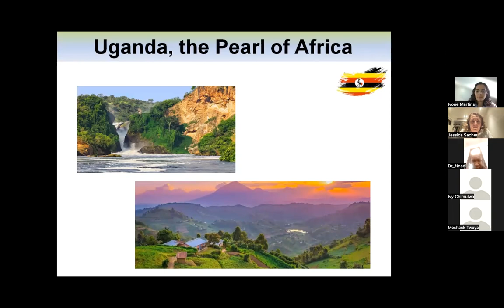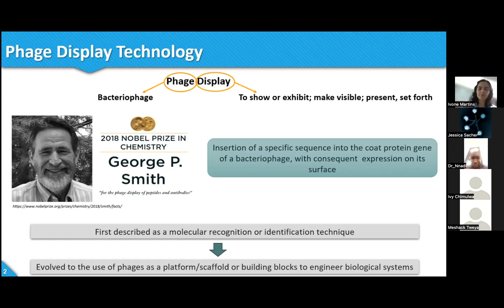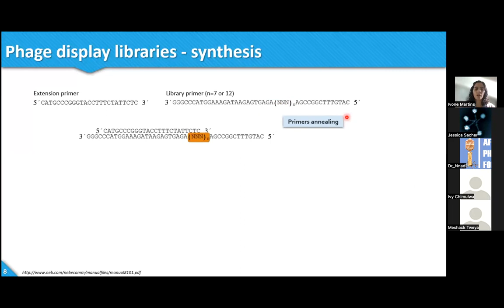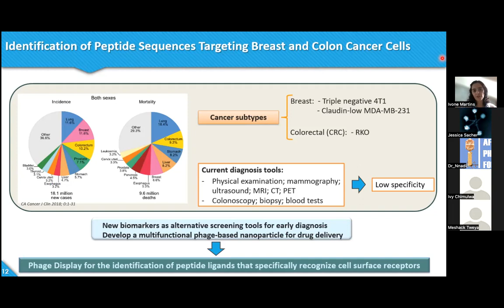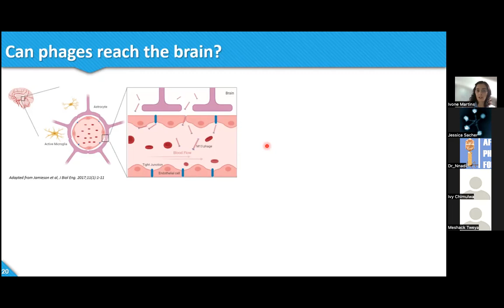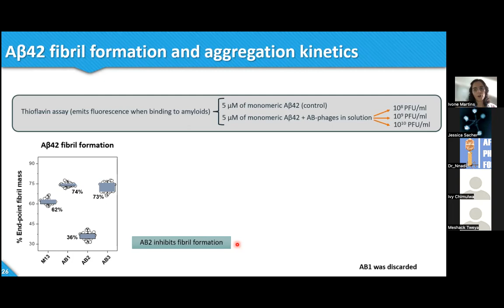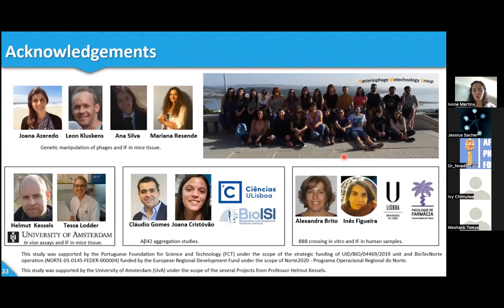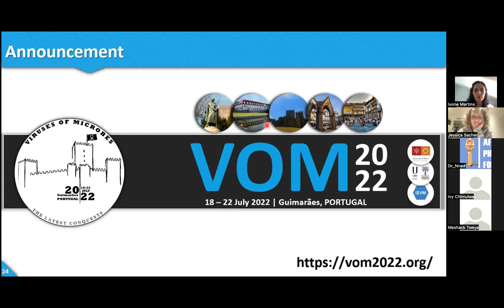APF #7 with Dr. Ivone Martins on phage display